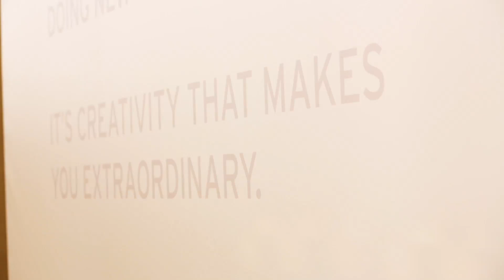GREAT Festival of Creativity Shanghai - post event highlights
The GREAT Festival of Creativity in Shanghai, was a 3 day event that promoted UK creativity to China. More than 500 world-leading British companies used the festival to reach both Chinese and global business leaders, showing them how British creativity can help innovation and growth.